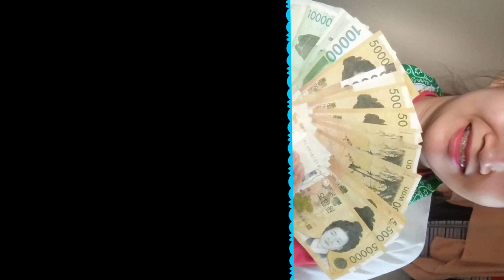EP9.ค่าแรงงานเกาหลียุคโควิดพุ่งปรี๊ด|ปรากฎการณ์แล้งคนงาน|คนวีผันตัวไร้วี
ขอขอบคุณข้อมูลบางส่วนจาก : ไทยกุก